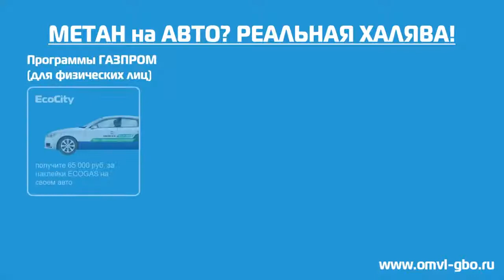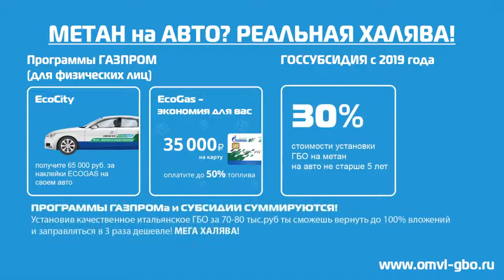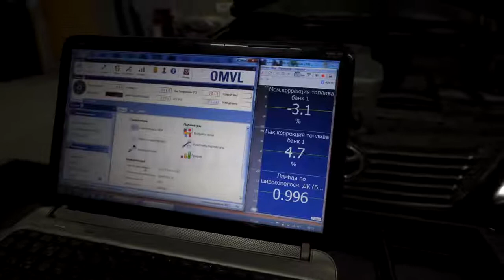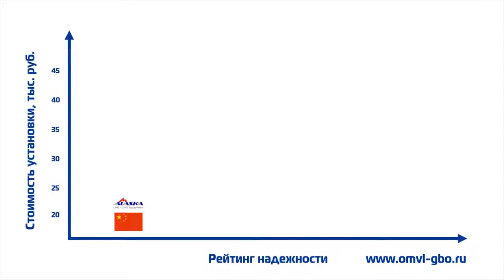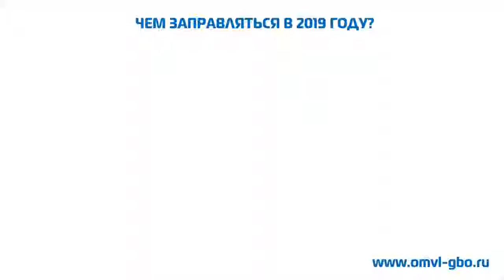ПРОПАН или МЕТАН ГБО ЧТО ЛУЧШЕ? СУБСИДИЯ НА ГАЗ 30%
Мне говорили газ это уже не актуально, но что вы скажите на это? Когда страну готовят к переходу на газомоторное топливо, выделяют на это огромные деньги и всячески поддерживают! А все почему? Бензин и цены на него растут, и нужна альтернатива, чтоб мы с вами (народ) не жаловались. Смотрите серию до конца всего 25 мин, а узнаете для себя много нового! p/s Я не призываю вас завтра же переходить на газ! Моя задача осветить тему ГБО и газомоторного топлива со всех сторон. Передвигайтесь на чем вам нравится.

Всё про субсидии, акции от газпрома и поддержка по транспортному налогу =
Запчасти Peugeot и Аксессуары Пежо